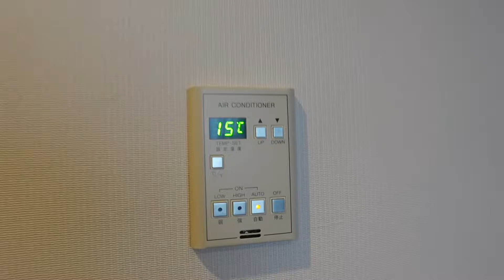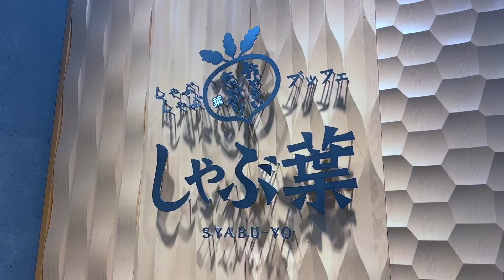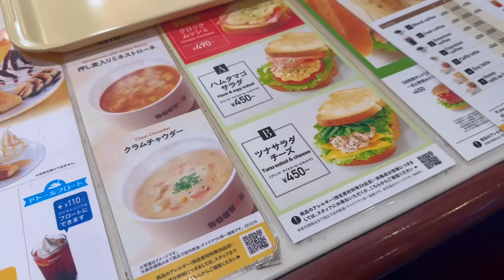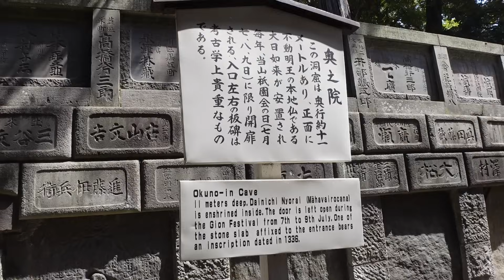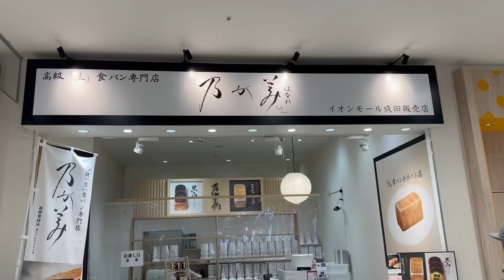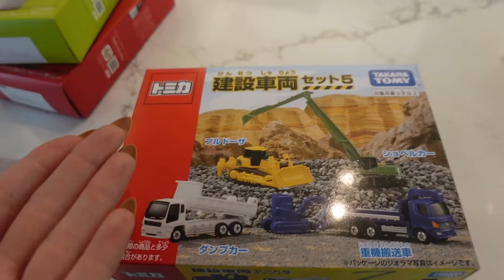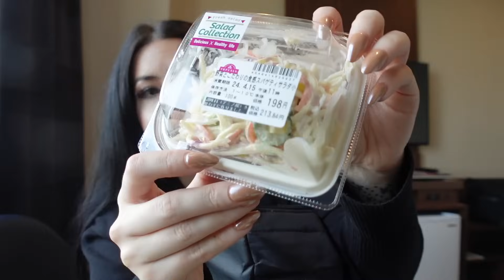Flight Attendant Life - FLYING TO A NEW INTERNATIONAL LAYOVER!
I am an amazon associate and an affiliated creator on LTK/Reward Style so some of the links are affiliate links which means by purchasing an item from the links I receive a small commission. You are not charged less or more by clicking or purchasing from these links. All opinions are honest and my own.

8901 Tehama Ridge Pkwy, Ste 127, PMB 248.